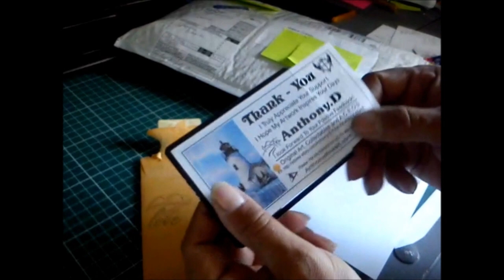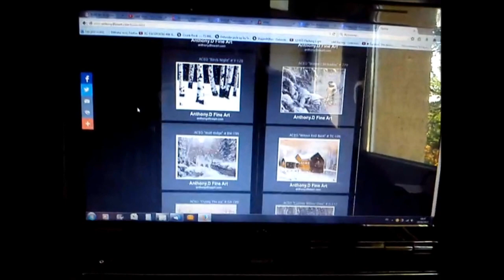CANOE GAINED AT THE COMPETITION OF ANTHONY D. SCALE CRAWLER RC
Canoe gained at the competition .
Thank you very much Anthony D.